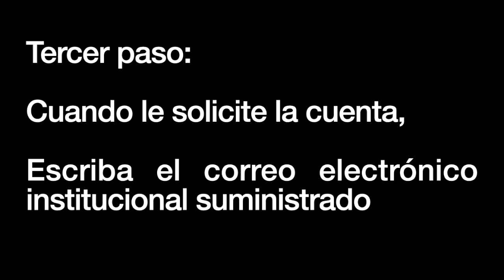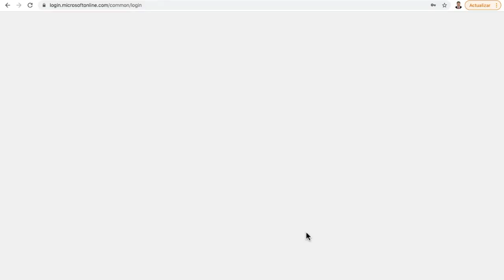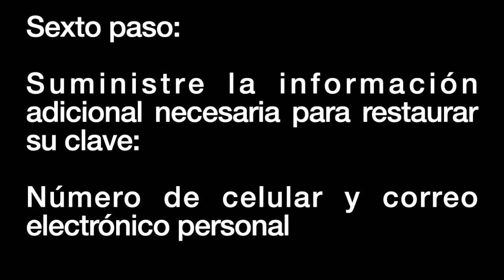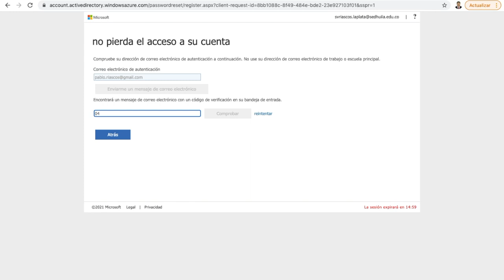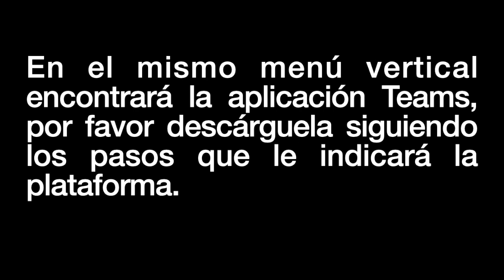CONFIGURACIÓN CORREO INSTITUCIONAL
Este video se ha creado con fines educativos